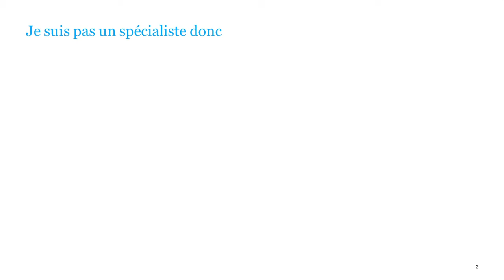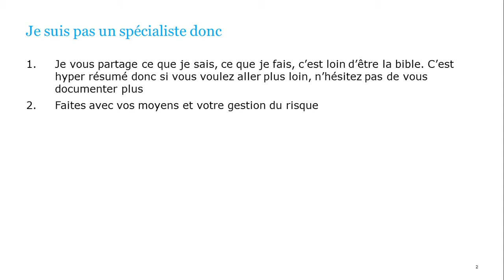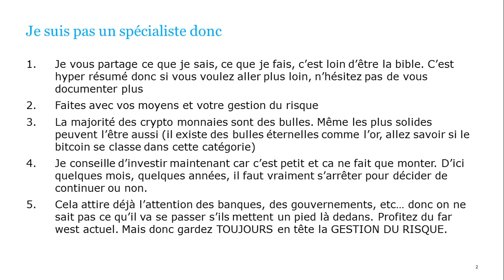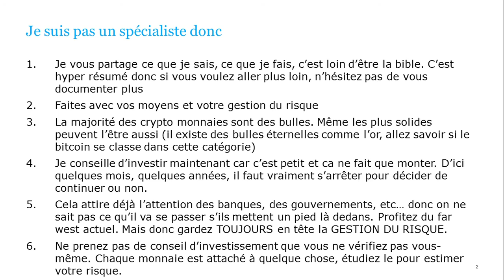Crypto monnaies, formation basique simplifiée 01. Introduction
Information sur les crypto monnaies, la blockchain, le bitcoin, etc... pour les nuls (comme moi)

Si vous souhaitez vous inscrire sur Coinbase pour commencer à acheter des bitcoins, 2 liens:
- un lien parrainé qui vous fait gagner 10$ et à moi aussi
ou

Je n'ai pas réponse à tout mais n'hésitez pas si vous avez des questions, des notions que vous voulez approfondir. On approfondira ensemble.